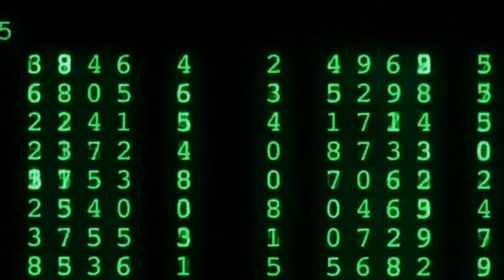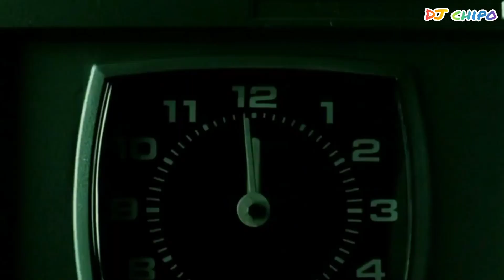EXTRASYN / R.F.T.R. / DJ CHIPO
1990 - ITALIA - TECHNNO - ELECTRÓNICA